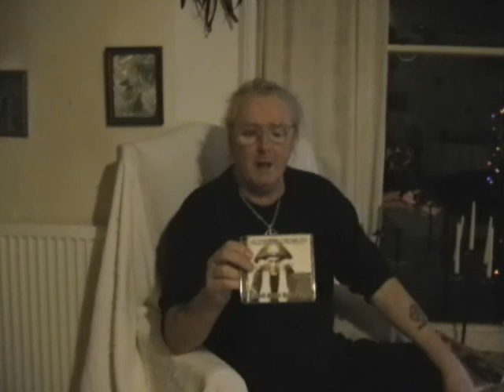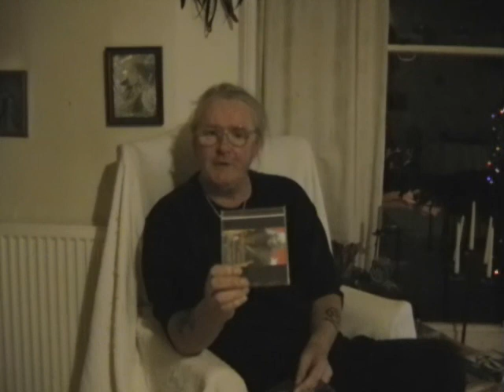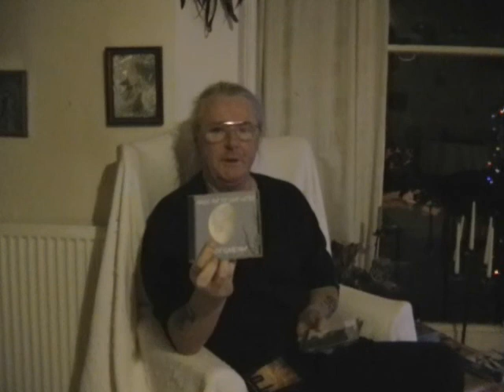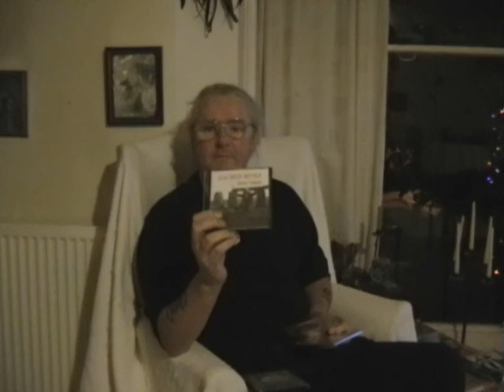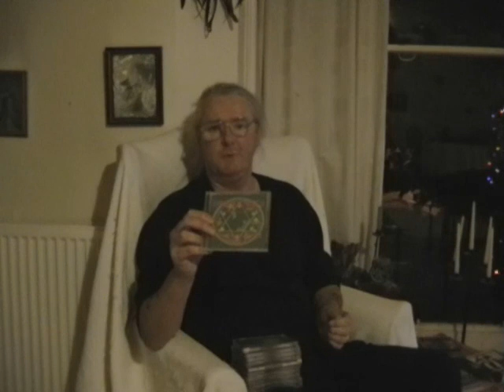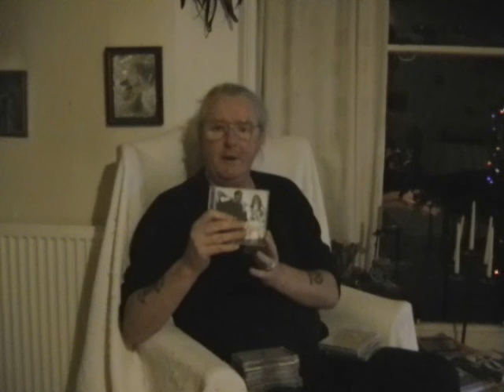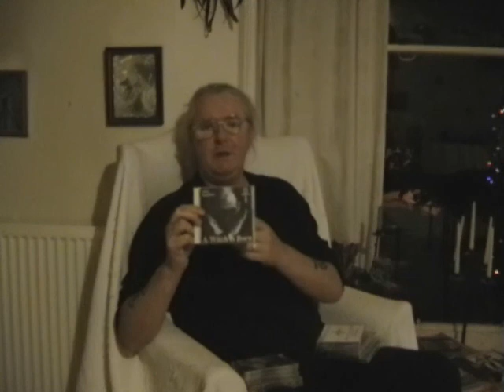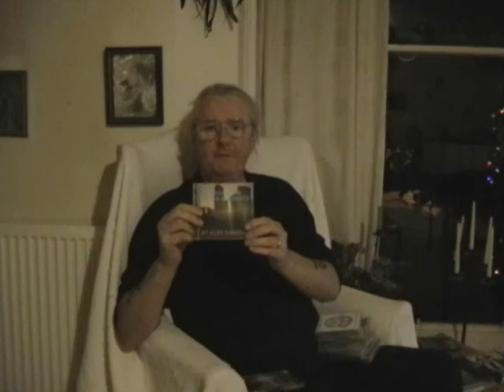Pagan/Wiccan CD Recordings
Here is a short review of CDs by Alex Sanders, Doreen Valiente and Kevin Carlyon. All mentioned will be invaluable to those seeking more knowledge of the Craft or people who require spells done for them. Also mentioned is a recording by Aliester Crowley.